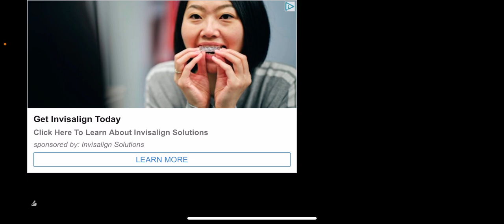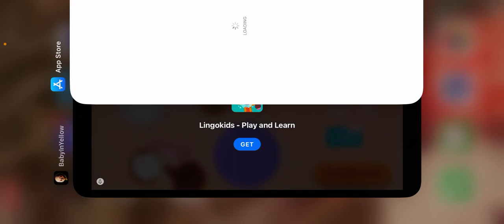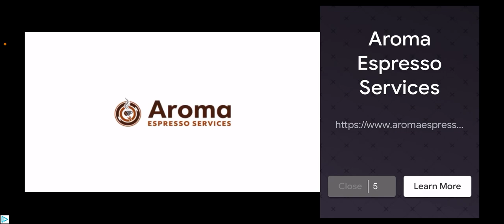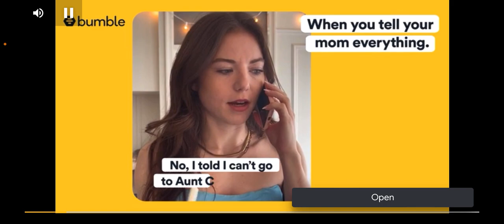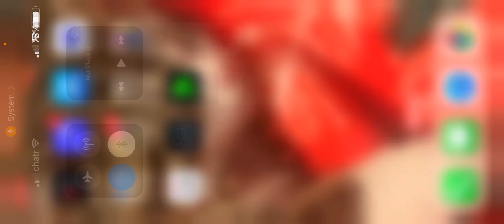Baby in the Yellow Part One